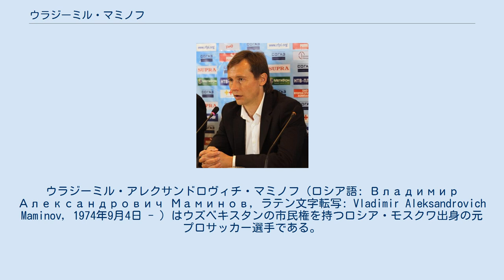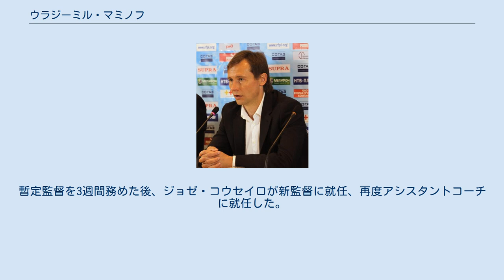ウラジーミル・マミノフ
ウラジーミル・アレクサンドロヴィチ・マミノフ（ロシア語: Владимир Александрович Маминов, ラテン文字転写: Vladimir Aleksandrovich Maminov, 1974年9月4日 - ）はウズベキスタンの市民権を持つロシア・モスクワ出身の元プロサッカー選手である。
現役時のポジションはMF。
マミノフは2018年現在FKチュメニの監督を務めている。
 彼は現役時ロシア・プレミアリーグのFCロコモティフ・モスクワにおいてMFとしてプレーし、現役時代を通して移籍することはなかった。
同クラブでは現役時代を通じ400試合以上に出場している。
 マミノフはサッカーウズベキスタン代表に2001年から2005年まで招集され、12試合に出場、3ゴールを挙げた。
 最終更新日: 2008年11月29日 クラブ 個人タイトル マミノフは2009年4月28日、ラシード・ラヒモフに代わりFCロコモティフ・モスクワの暫定監督に就任した。
マミノフは初戦のスパルタク・ナルチク戦を勝利で飾った。
ユーリイ・ショミンが新監督に就任すると、マミノフはアシスタントコーチに就任した。
2011年6月にユーリイ・クラスノジャンが監督を解任されると、マミノフは再度暫定監督を務めることになった。
暫定監督を3週間務めた後、ジョゼ・コウセイロが新監督に就任、再度アシスタントコーチに就任した。